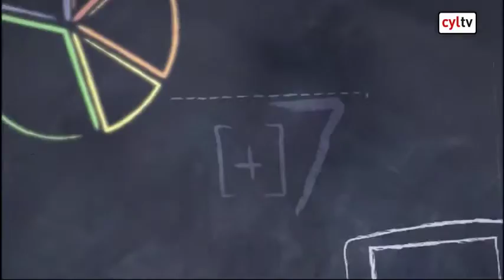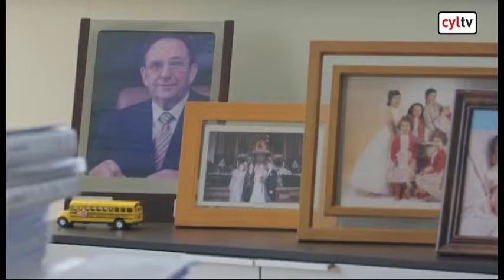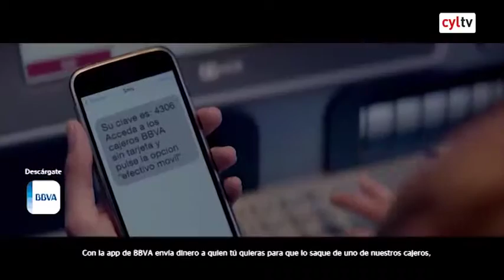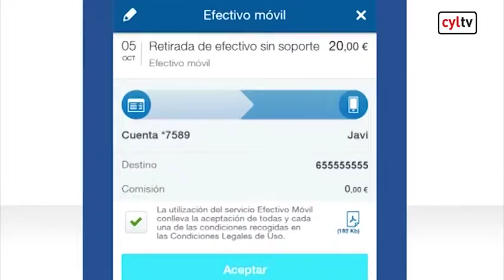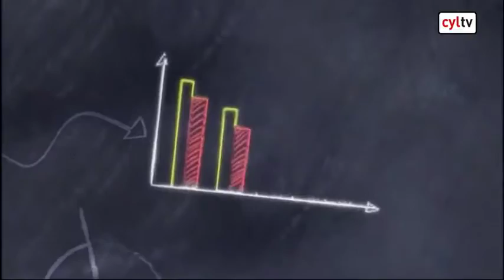Beatriz Escudero en el programa de TV Escuela de Emprendedores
Interesante programa de RTVCyL en el que empresarios de Castilla y León y alumnos de Formación Profesional de la región intercambian impresiones sobre el presente y el futuro tanto en el ámbito de la formación como de la empresa.
Merece la pena verlo, es muy dinámico y divertido, y así conoceréis mucho más a nuestra Consejera Delegada, Beatriz Escudero y todo lo referente a nuestro laboratorio.